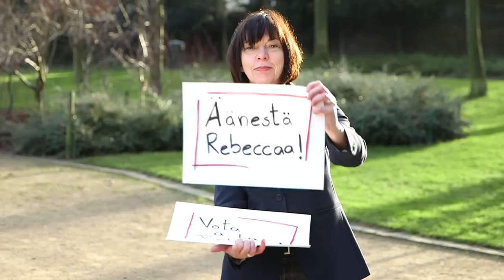Vote Rebecca! Ψηφίστε τη Ρεβέκκα! Äänestä Rebeccaa! ...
There are few days left to cast your vote for Rebecca as top candidate of the European Greens. Polls will close at 28 January at 6pm.
In order to cast your vote, you just need to be sixteen years old. You don't  have to be member of a green party. YOU DECIDE EUROPE!